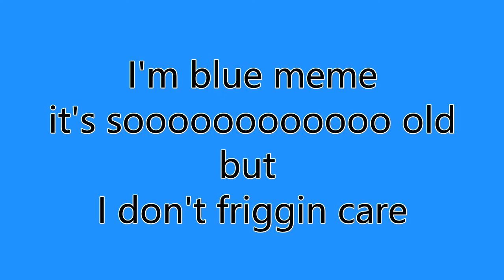I'm blue meme (edge warning)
Yerp
I needed to vent :P